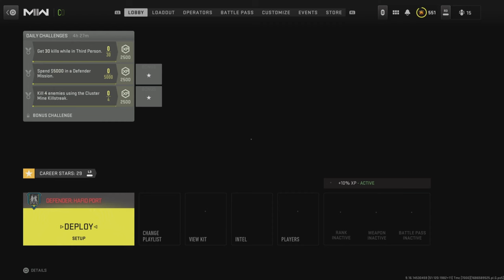A FANTASTIC Season! S3 Collab Review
Timestamps:

0:00 Intro + How to Sign Up!
0:42 Overall Seasonal Ratings
4:17 Lighthouse Reviews!
9:07 Black Gold Reviews!
13:08 Hatchery Reviews!
18:13 DMZ Thoughts... (p2w pushed me away)
20:05 Event Review!
22:29 Season 3 Raid Review!
24:46 The Menu UI Updated! but there's issues...
26:35 Warzone Problems...
28:09 Co Op... got something??
28:22 Outro + Comment + Like/Sub!